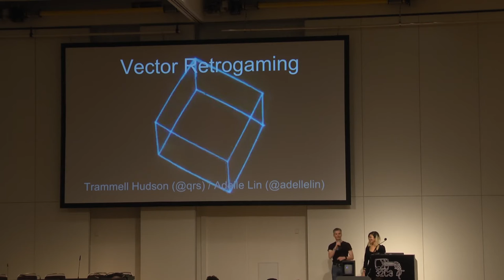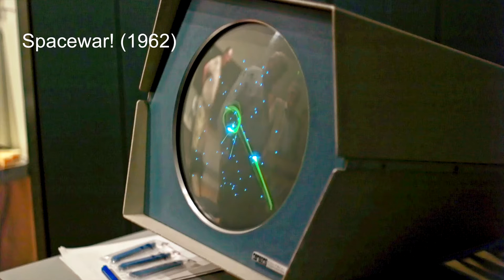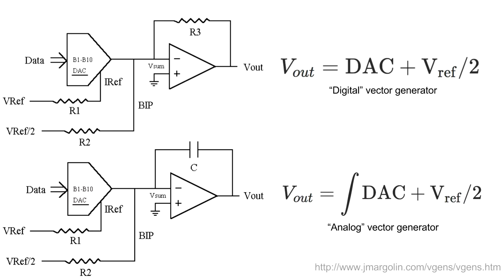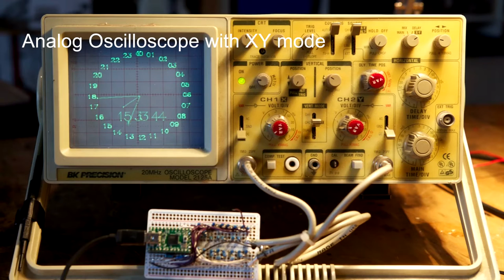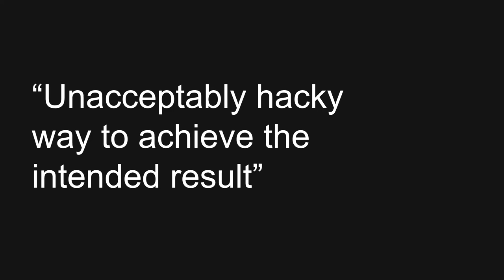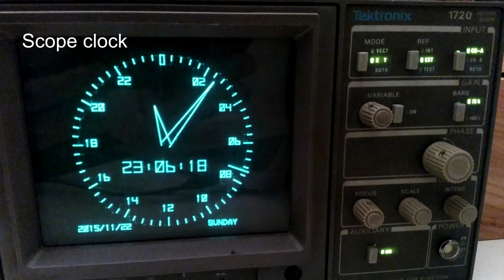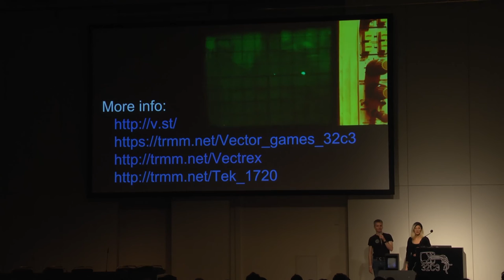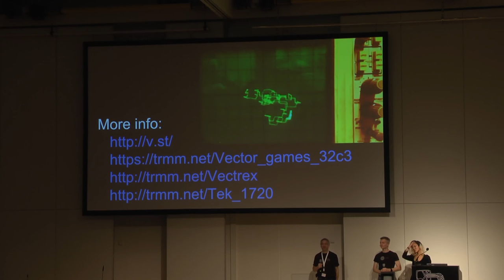Trammell Hudson, Adelle Lin: Vector retrogaming (deutsche Übersetzung)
In this talk I'll show how to build an open source vector gaming system with MAME, a microcontroller and an XY monitor or oscilloscope. Relive the joys of playing vector video games from 1979 and enjoy some of the retro-styled vector games of 2015.

Trammell Hudson, Adelle Lin